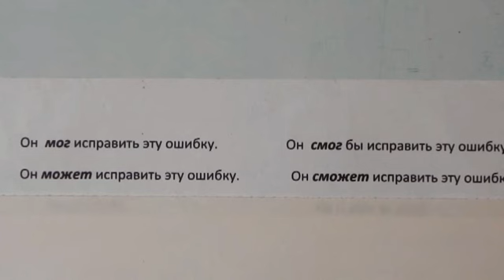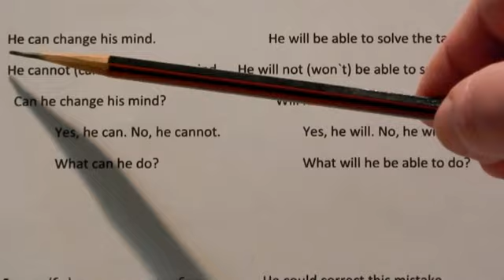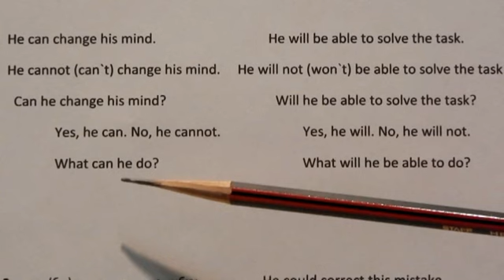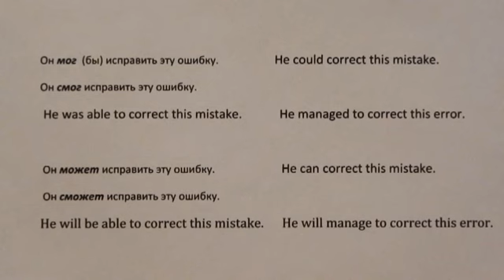103. to be able to - заменитель модального глагола can.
to be able to - заменитель модального глагола can.
Как в английском языке выразить различие глаголов : мог-смог, может- сможет.